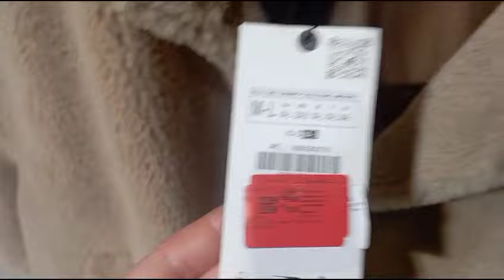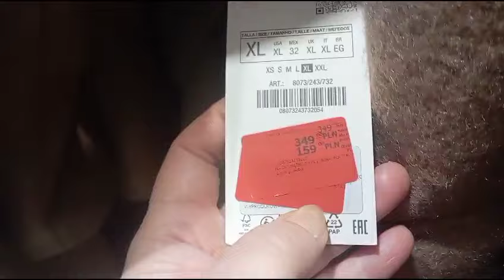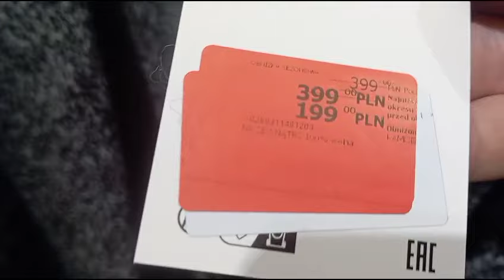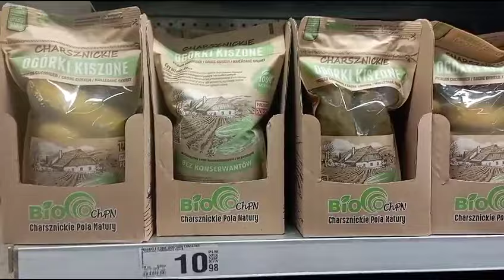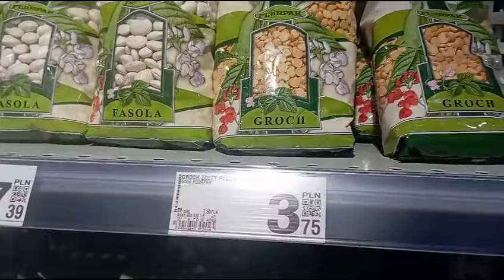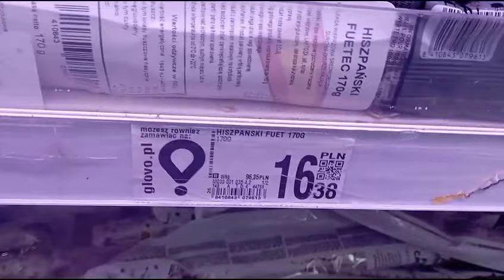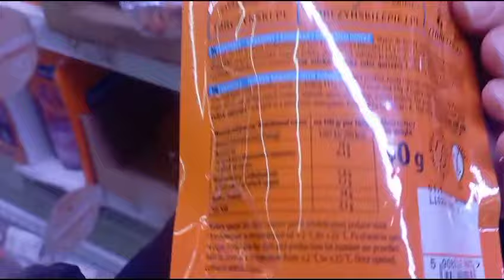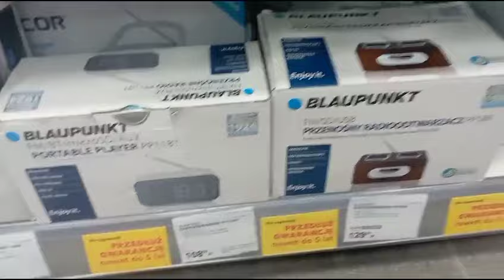Польша Краков.Цены на одежду ,продукты, радио 17.01.24. Poland Prices for clothes, products.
5 zlotys - rounded 1 euro

5 злотых-  округлённо 1 евро